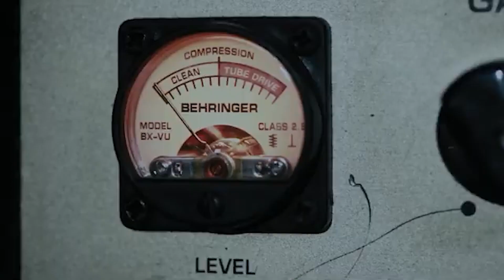396 CABINA DEL TERROR - NECROCRACIA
Grabado en vivo en Piloto Studio